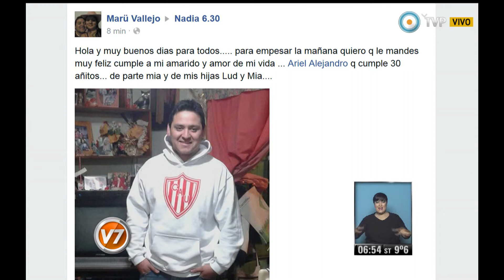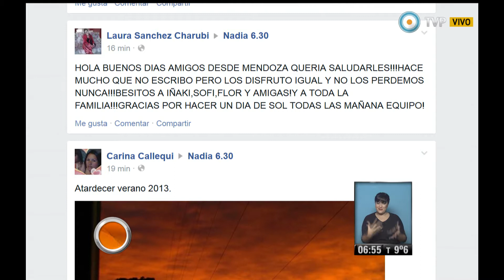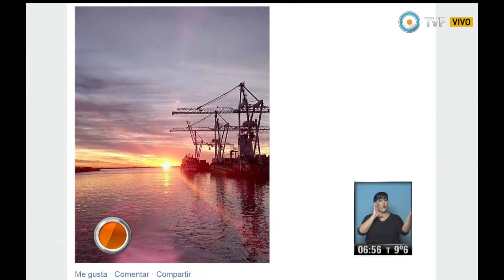Nadia 630 Parte 2 del 12-09-14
Nadia 6:30 Programa del día 12 de septiembre de 2014 (Segunda parte). El pronóstico meteorológico, el estado de rutas, la situación del transporte público. "Nadia 6:30" es el primer servicio informativo que la TV Pública presenta en cada jornada. Con la conducción de la reconocida meteoróloga Nadia Zyncenko. Emitido por Visión 7, noticiero de la TV Pública argentina, el viernes 12 de septiembre de 2014.